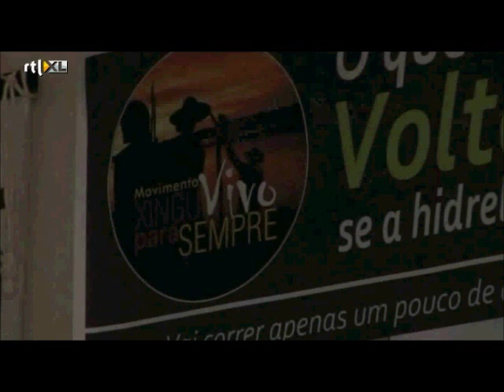Brazil: Amazon or energy? - The Belo Monte mega-dam in the Xingu River (RTL Z)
Documentary for dutch television (RTL Z, Special: Brazilië)

Program by:
- Nina Jurna
- Maria Helena Romero
- Mario Negrini

(Full credits to them and RTL!)